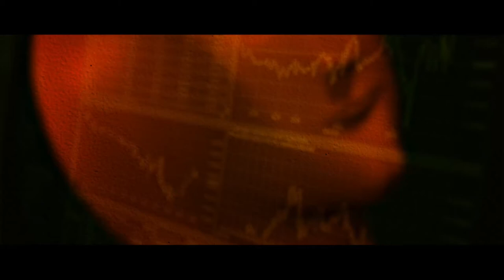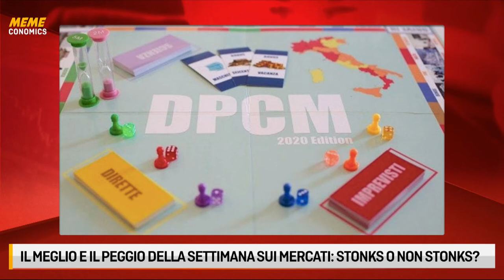MEMECONOMICS - 19 febbraio 2021